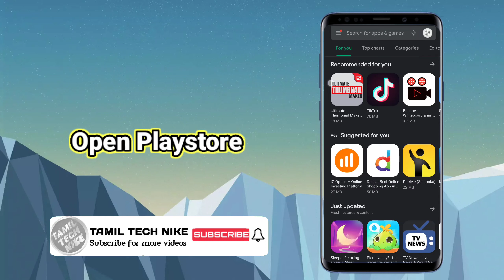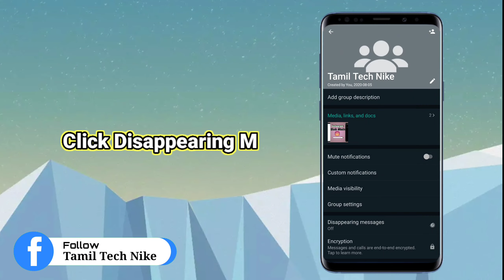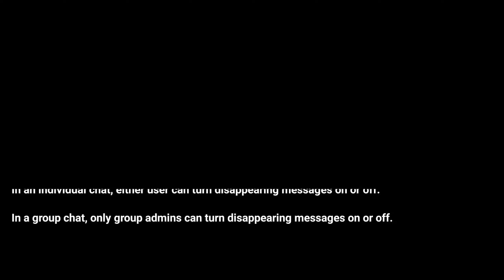WhatsApp Disappearing Messages | Unknown WhatsApp tips & triks |WhatsApp New Update| Tamil Tech Nike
In this video i will show you How to enable WhatsApp Disappearing Messages
Tamil Tech Nike

*another WhatsApp videos*

If you are beginner in YouTube channel, You can watch youtube tricks and tips videos in this channel !

Please,

WhatsApp Disappearing
WhatsApp Disappearing Messages
WhatsApp Disappearing Messages English
WhatsApp Disappearing Messages were turned off
WhatsApp Disappeared from my phone
WhatsApp Disappearing Messages Settings
WhatsApp Disappearing feature
WhatsApp Disappearing Messages off
Disappearing
Disappearing Messages
Disappearing Messages WhatsApp
Disappearing Messages WhatsApp turned off
Disappearing Messages WhatsApp Setting
Disappearing Messages were turned off WhatsApp
How to turn on WhatsApp Disappearing Messages
How to enable WhatsApp Disappearing Messages
How to enable WhatsApp Disappearing Messages feature
Enable WhatsApp Disappearing messages
Turn on WhatsApp Disappearing Messages
WhatsApp triks
WhatsApp tips
WhatsApp triks and tips
WhatsApp triks and tips 2020
WhatsApp triks 2020
WhatsApp update
WhatsApp update 2020
WhatsApp update tamil
WhatsApp update English subtitles